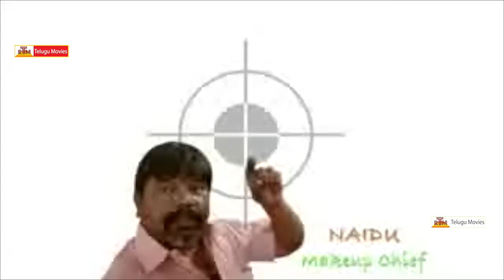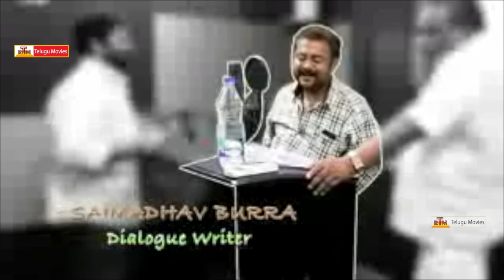Sarabha Movie Latest Making Video - Akash Sahadev, Mishti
Sarabha . directed by N Narasimha Rao. produced by Ashwani Kumar Sahadevi. music by Koti. starring: Akash Sahadev, Mishti